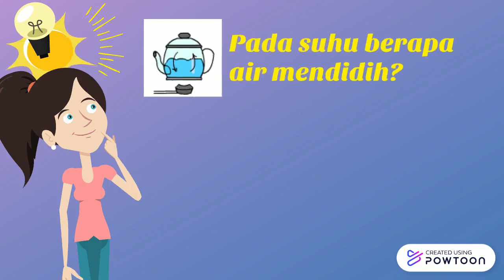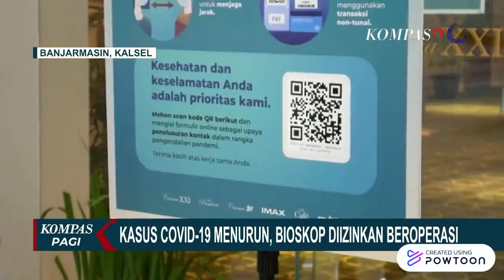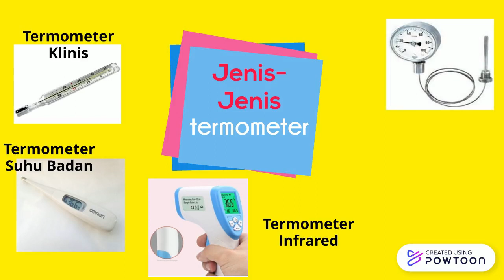SUHU DAN TERMOMETER